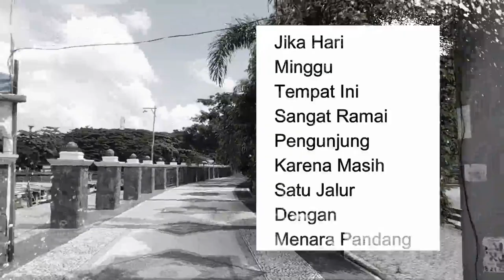Patung Bekantan Ikon Kota Banjarmasin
Temukan video saya lainnya di dalam playlist channel ini
(DIAM, JEJAK LANGKAH, JEJAK KEGIATAN, JEJAK CARA)

Di Banjarmasin sebagai ibukota Kalimantan Selatan, Terdapat patung bekantan yang cukup besar.

Patung senilai 2,6 miliar rupiah ini dibuat oleh Pemerintah Kota Banjarmasin dan diletakkan di siring tepi Sungai Martapura di Jalan Kapten Pierre Tendean diharapkan bakal jadi magnet wisata baru di Banjarmasin.

Matur Nuwun